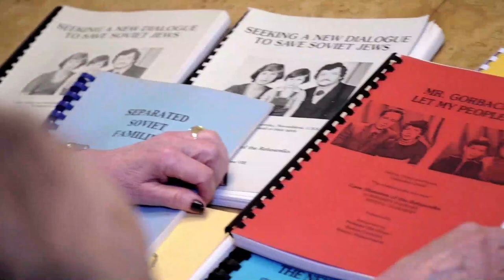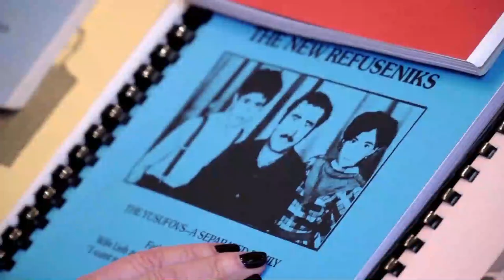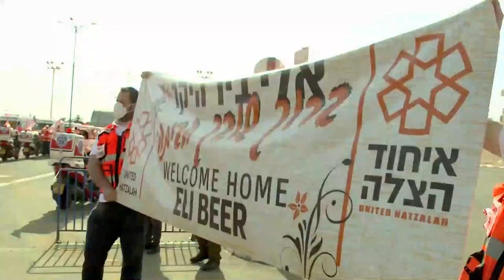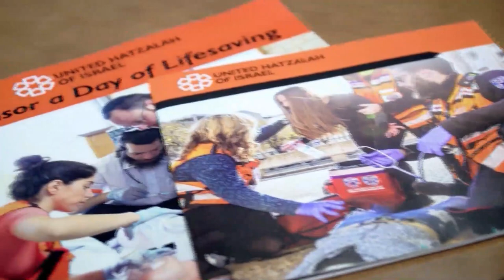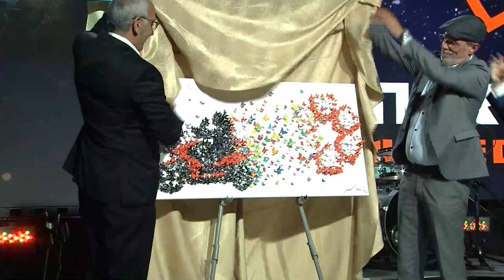Amy Korenvaes, Joel and Adele Sandberg , Sheryl Sandberg and Jennifer Attias - Miami Gala 2021